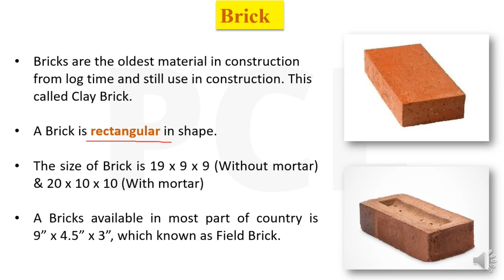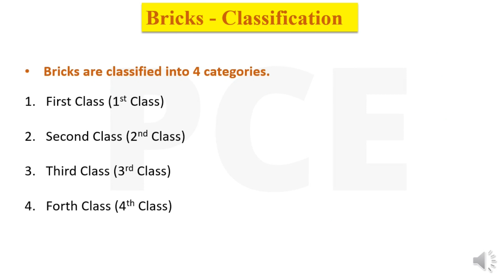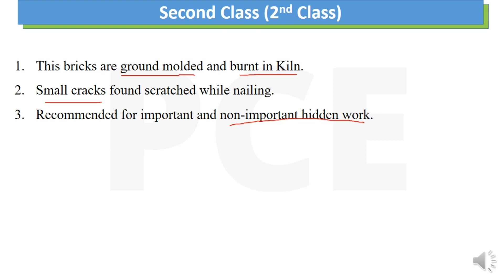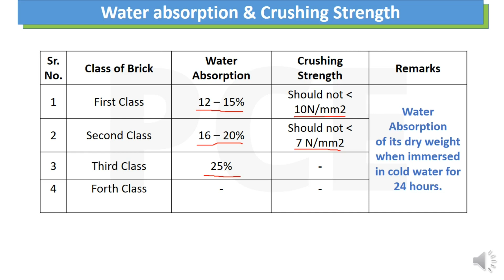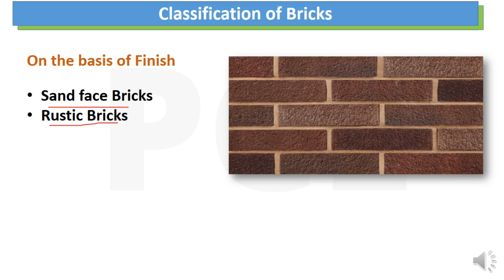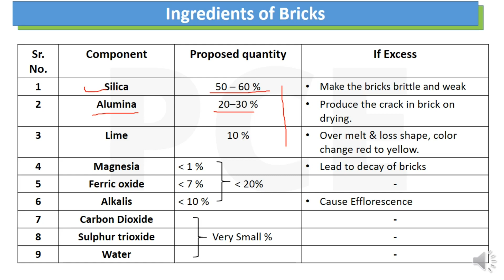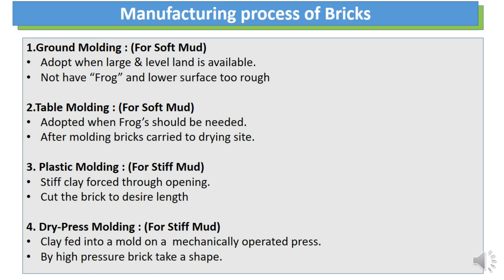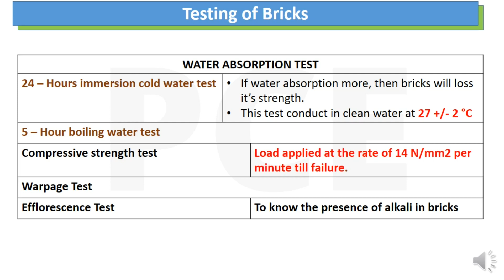(Part-2) Building Material - Bricks | Civil Engineering | SSC JE preparation | GATE-2023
In this video, we have discussed the most important points of building material subject of Civil engineering. In this MCQ video, we have discussed many already asked questions of previous years' examination questions of SSC JE 2018, SSC JE 2019, SSC JE 2020, SSC JE 2021, GATE-2020 & GATE - 2021, RRB JE Previous years questions, and civil engineering semester questions as well. If you are preparing for any government exams of civil engineering like SSC JE, RRB, GATE, UPSC, UPPSC, GPSC, BPSC, APSC, MPSC, JKPSC, UPSC ESE, or any exams of engineering this video will help you to understand the concept of subject and help to understand exam nature.

list=PLPCIEnfEQAlvEopeOqXvGU0jvoC3Cze8q